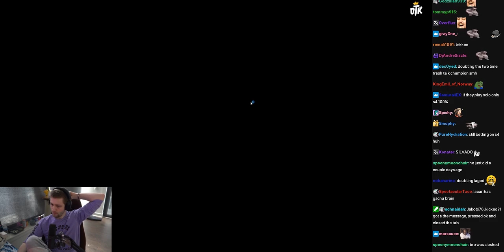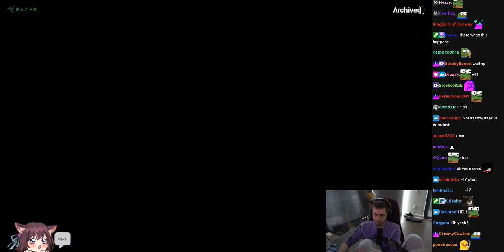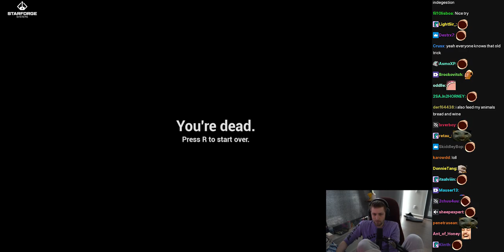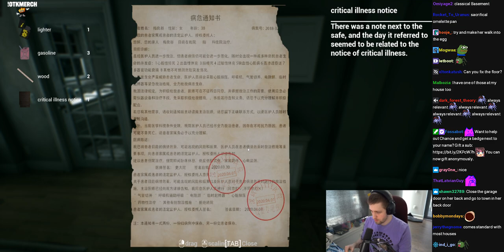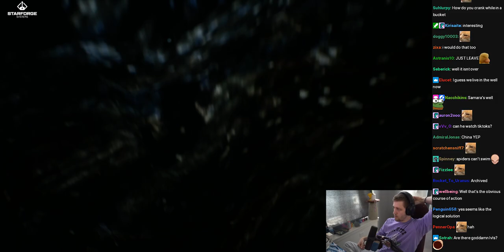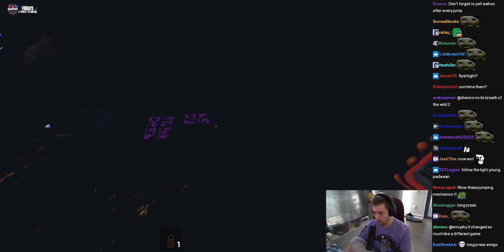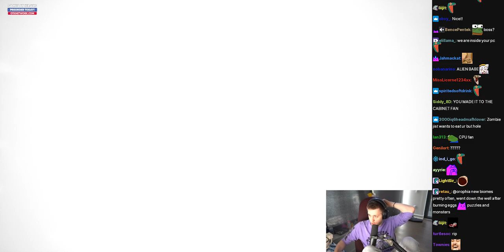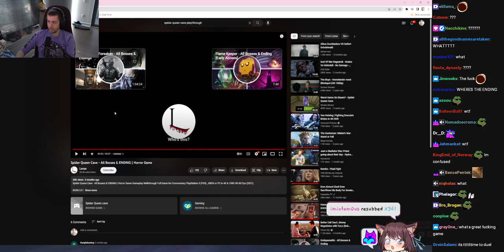Spider Queen Cave (indie horror) w/ Chat - (sodapoppin) - March 22, 2023